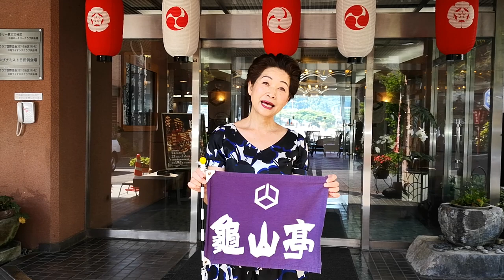本日、ＪＲ久大線全線復旧します。2018年7月14日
今日はJR久大線全線開通します。
お出迎えに日田温泉旅館組合の皆様と行って参ります。